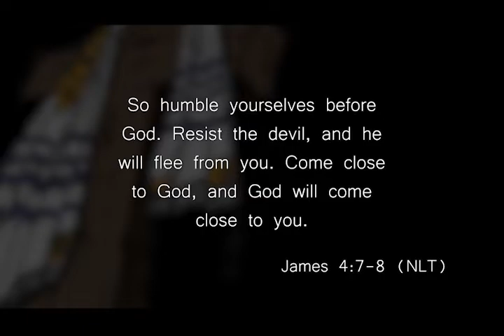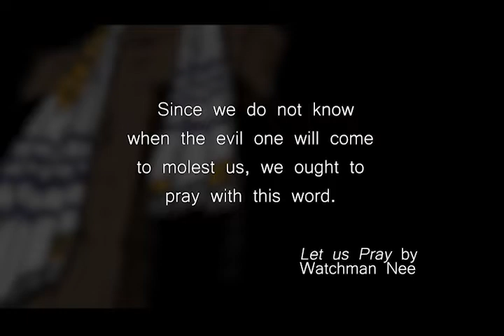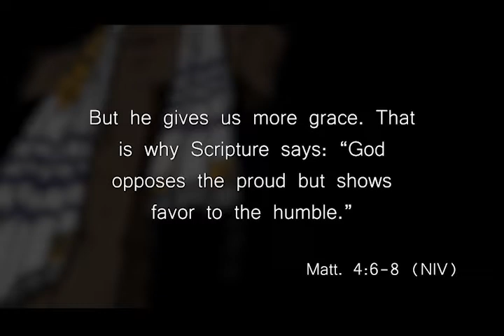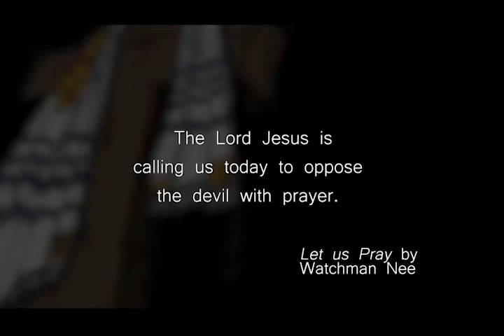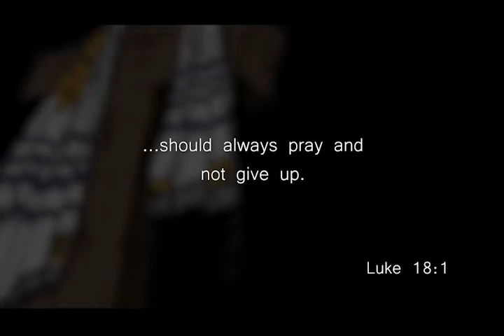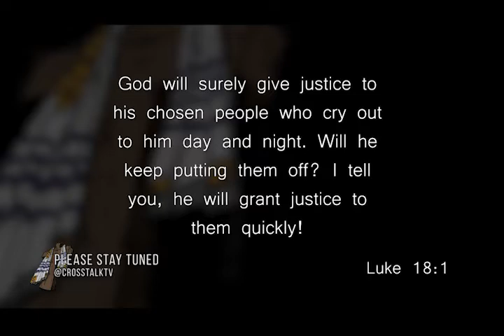｜CrossTalk International: Jesus Prayer and The Devil Part 7.